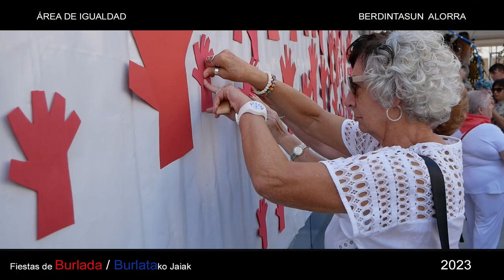Acto Institucional en recuerdo de las víctimas de violencia de género 16-08-2023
Acto Institucional en recuerdo de las víctimas de violencia de género - Genero-indarkeriaren biktimak oroitzeko ekitaldi instituzionala.

[cast-eus]

Acto institucional recuerdo de las víctimas de violencia machista
Fiestas de Burlada 16/08/2023

Pequeño resumen del acto Institucional en recuerdo de las víctimas de violencia machista celebrado el 16 de agosto en Fiestas de Burlada.

Se realizó la lectura de una declaración por parte de varias mujeres en representación de las asociaciones y colectivos de mujeres de Burlada.

Se contó, como viene siendo habitual, con la participación de la Banda Municipal que tocó “el silencio”, mientras la ciudadanía colocaba manos rojas en un panel, representando a las mujeres víctimas de la violencia machista y a esas criaturas que han quedado huérfanas.

El baile de los Gigantes despide el acto, la comparsa de Gigantes y cabezudos es también fiel a esta cita.

Queremos agradecer a toda la ciudadanía vuestra participación, vuestro compromiso y vuestra generosidad, por hacer que en nuestro pueblo se rompa el silencio en torno a la violencia machista, también en fiestas.

Indarkeria matxistaren biktimak gogoratzeko ekitaldi instituzionala
Burlatako jaiak 2023/08/16
Abuztuaren 16an Burlatako jaietan indarkeria matxistaren biktimak oroitzeko egindako ekitaldi instituzionalaren laburpen txikia.

Burlatako emakumeen elkarte eta kolektiboen ordezkari diren hainbat emakumek adierazpen bat irakurri zuten.

Ohi bezala, Udal Bandak ere parte hartu zuen, eta "El silencio" jo zuten. Bitartean, herritarrek esku gorriak jarri zituzten panel batean, indarkeria matxistaren biktimak eta umezurtz geratu diren haurrak irudikatuz.

Erraldoien dantzak agurtuko zuen ekitaldia, Erraldoi eta Buruhandien konpartsa ere hitzordu honekin bat egiten du.

Herritar guztiei eskerrak eman nahi dizkiegu parte hartzeagatik, zuen konpromisoagatik eta zuen eskuzabaltasunagatik, gure herrian indarkeria matxistaren inguruko isiltasuna hausteagatik, baita jaietan ere.